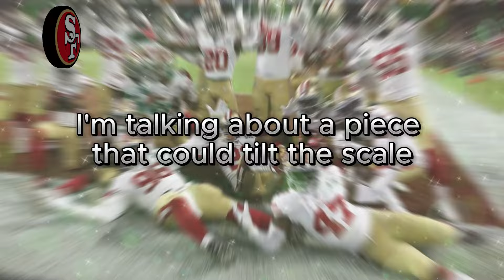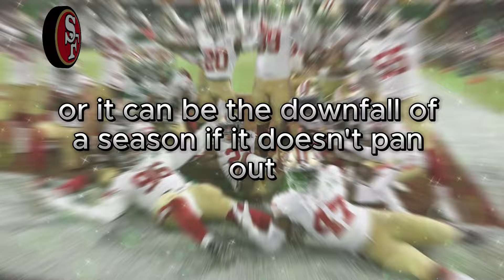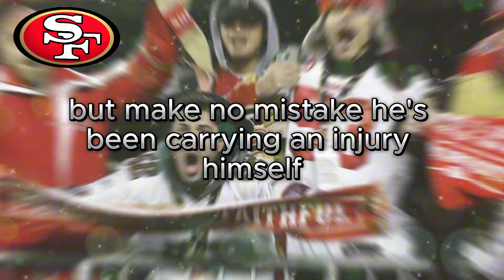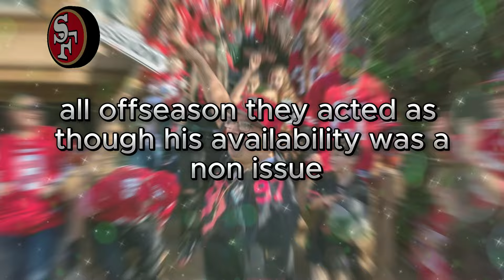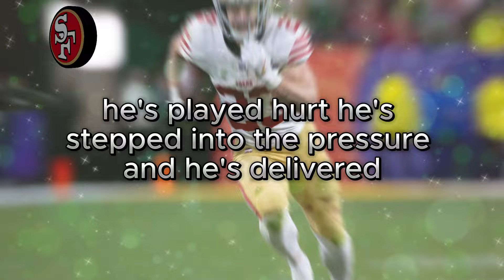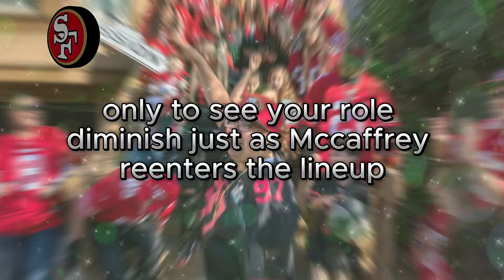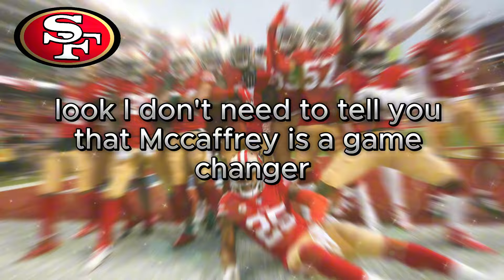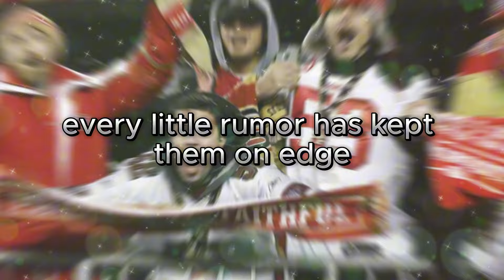🚨 EXPLOSIVE NEWS: THE 49ERS JUST TURNED THE NFL UPSIDE DOWN!